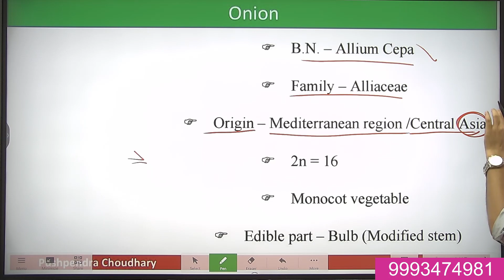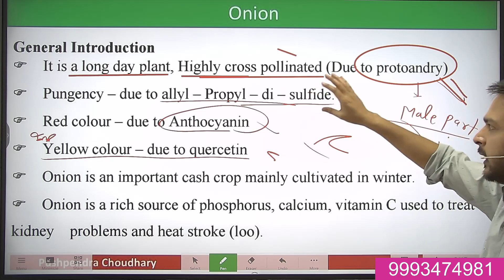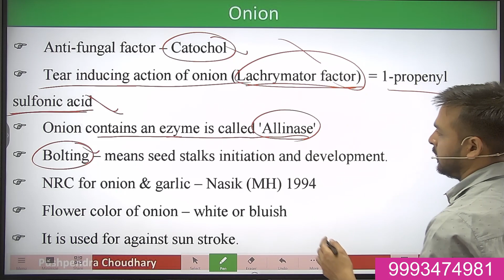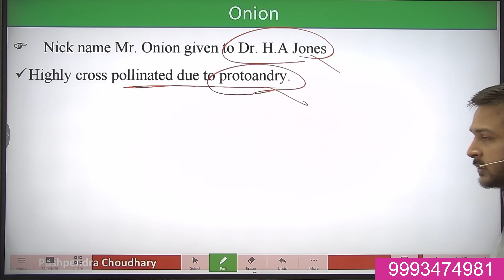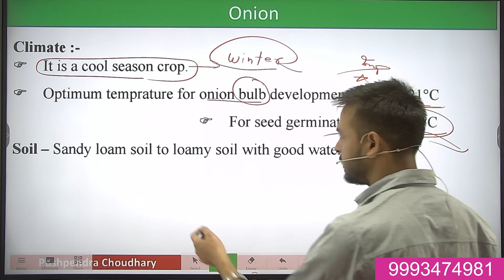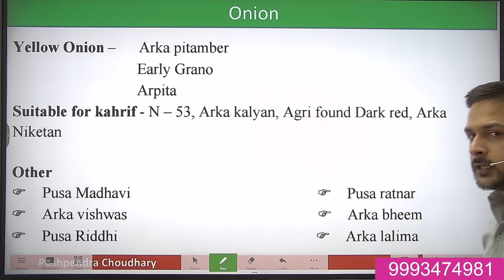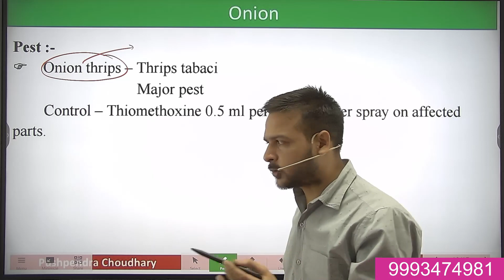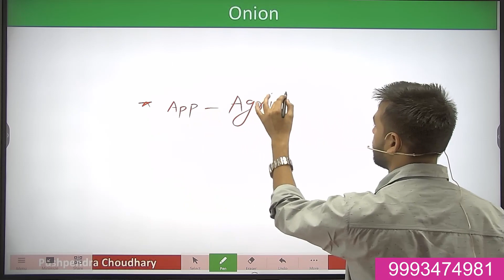[4] onion , Horti class || JET english medium course -1500 Rs. || Agri Power 9993474981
2. डाउनलोड करें एप -

                                       Online Course
1. RPSC-AAO Mega Test series - 499 /-
2. All in One Agriculture Mega Test series ( English Medium ) - 499 /-

3. JET Hindi Medium ( Agriculture , Ag. Biology , Ag. Chemistry ) - 1500

4. JET english Medium Coming Soon

अधिक जानकारी के लिए- 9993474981

धन्यवाद
पुष्पेन्द्र चौधरी
ADO-HARYANA , bank afo test series , bank mains Online Classs , Question for aao ,
# Agriculture institute
# JET
#  ICAR
#  BHU
#  AIEEA-ICAR
# Pre. pg
IBPS AFO
onion cultivation, onion, onion botanical name, vegetables onion, onion horti lecture